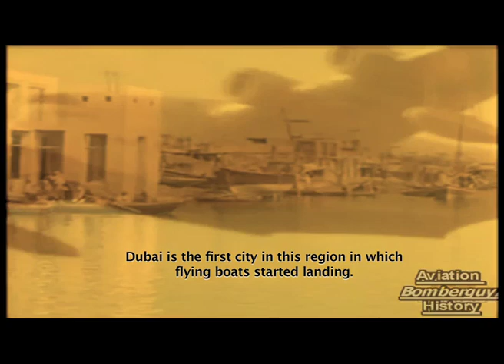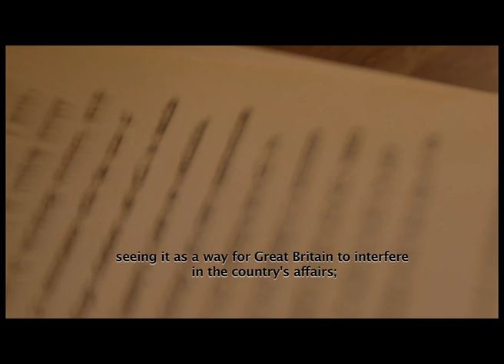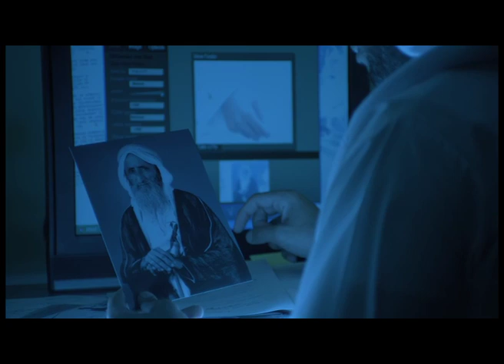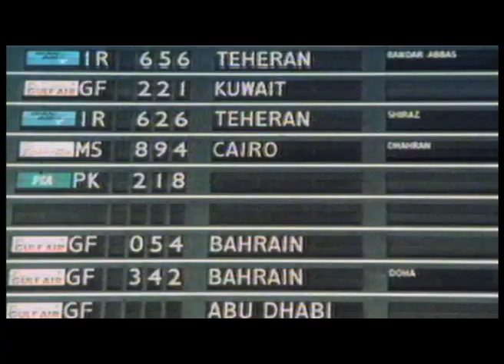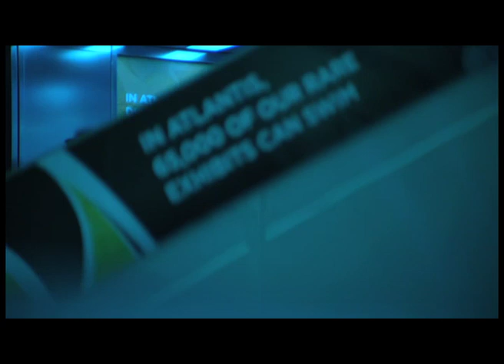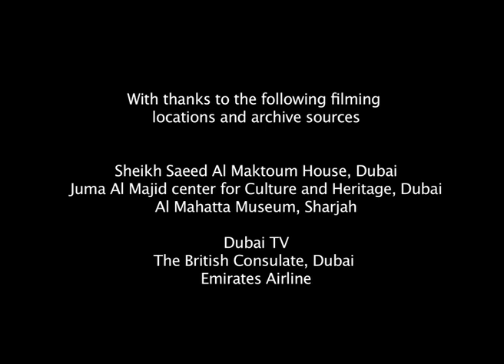Ti22 Films - Flying A Dream: DCAA, 75 Years of Open Skies in the UAE, 2014 (Dubai, UAE)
The UAE celebrated 75 years of open skies in December 2012 and what better way to reminisce and celebrate the milestones of this achievement than through a documentary highlighting all of the key moments in the 75 year history.